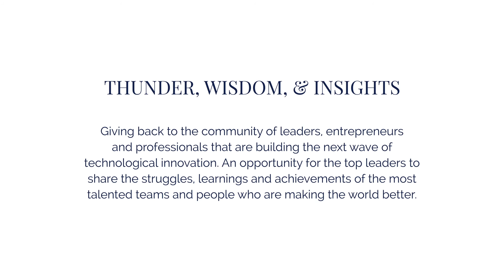Thilo Semmelbauer: Challenges 2 | Insights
THUNDER, WISDOM & INSIGHTS

Giving back to the community of leaders, entrepreneurs and professionals that are building the next wave of technological innovation. An opportunity for the top leaders to share the struggles, learnings and achievements of the most talented teams and people who are making the world better.

DOWNLOAD THE TRANSCRIPTION

TRANSCRIPTION

Thilo Semmelbauer: I think another failure, kind of on a personal level, I think earlier in my career, I probably was too afraid of failure. I think what was drilled into me in school as an engineering-oriented person and analyst.

Thilo Semmelbauer: I've viewed my success as getting to the right answer and not making mistakes. And I think it took me a while in my career to get comfortable with, failures as a necessary part, hopefully, small failures as a necessary part of the creative and building process.

Thilo Semmelbauer: You know, there are stylistic differences and cultural differences across the generation but I think what makes good people in a workplace is largely, I think, has not changed significantly. I would argue, I will argue.

Thilo Semmelbauer: I think simple problems are easy problems in a company can be solved by one person. Hard problems require people to work together.

Thilo Semmelbauer: Well, if they're going to work with each other successfully, they need to have an ability to respect each other, they need to communicate well and they have to have some shared goals.

Thilo Semmelbauer: I think that is evidently possible and I've seen it over and over again across generations. So I put the commonality across generations of people who are effective in a workplace. To me, that is the most important thing.

Thilo Semmelbauer: And yeah, of course, then you're getting to some of the stylistic differences and it's common today that you go into a meeting and everybody has some sort of a screen or device in front of them.

Thilo Semmelbauer: 15 years ago, that was considered bad behavior because you could be doing something else instead of paying attention. But today, it's a way of paying attention. Maybe people are taking notes on their laptops, who knows.

Thilo Semmelbauer: So those things, I think, are more superficial. For me, on the precipice of my 50th birthday, I love working with young people. For me, it's very energizing.

Thilo Semmelbauer: I remember there was a moment at Shutterstock, I won't go into the whole story but suffice it to say that we needed to get a hold of some BitCoin. And all of the 40-year olds were looking around the table like, "Uh, I don't know how to do this." And of course, the 25-year old that the company wound up producing the account and knew exactly how to navigate that world.

Thilo Semmelbauer: That's one plus one equals three when you have that diversity around you and you can tap into different generations.